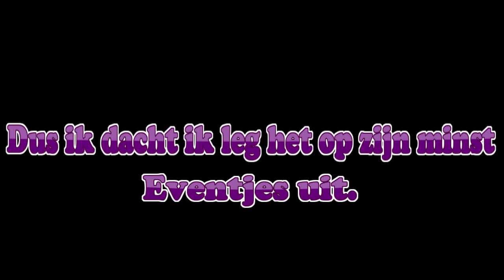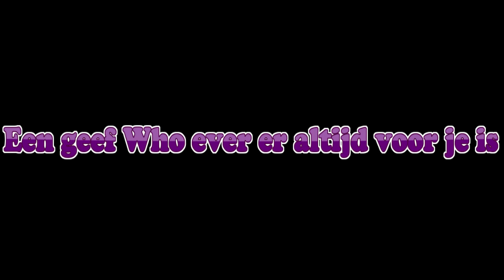Rip...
Met een scheur in mijn hart nemen we afscheid Van De eerste MrPugg Supporter.

Hij was er altijd bij.. streams,Video's Alles. Met een vast plekje op mijn bureau waar hij de live chat goed in de gaten hield.

Hij was bij alle cring,Fun,Succes.. All the way.

Zijn broer heeft ongeveer 6 jaar geleden ook al vaarwel gezegd. Nu zijn ze in ieder geval samen.

Ondertussen een prachtig Plekje in de tuin gekregen met een mooi persoonlijk afscheid. Ik zal nooit vergeten hoe De andere dieren aan het mee rauwe waren.

Bedankt voor jullie begrip, En fijne dag iedereen! :)